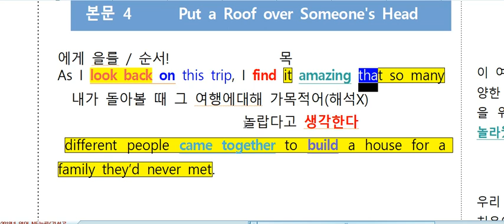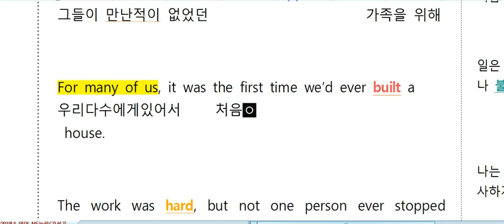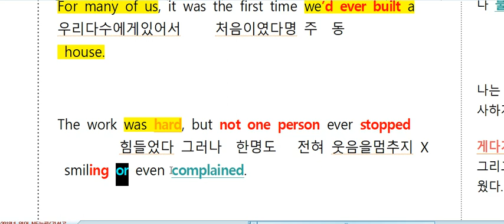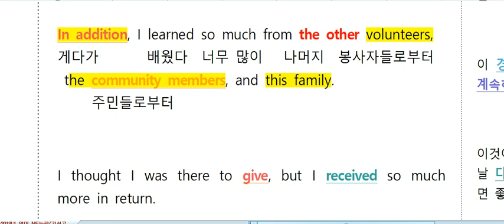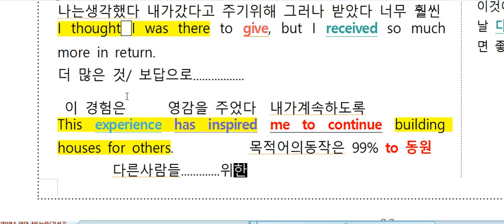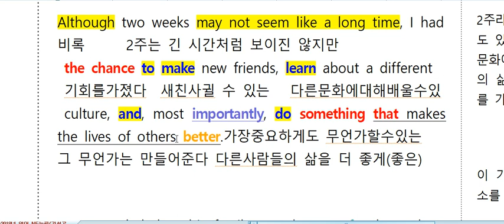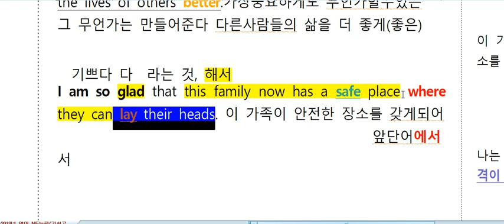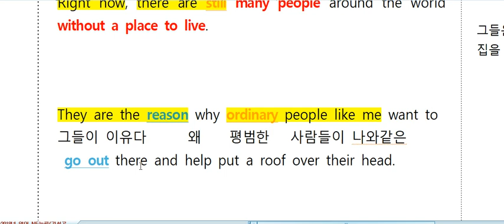아고1 내신 능률 김 4과 본문4 5 내용정리